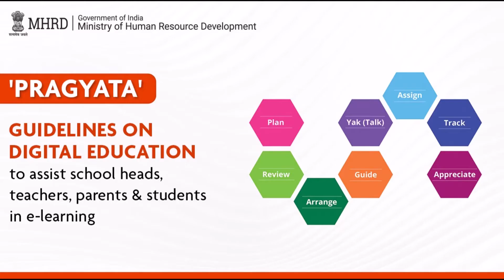HRD MINISTERY,REALME DART,REDMI TV STICK,OPPO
LATEST TECH NEWS 15 JULY 2020